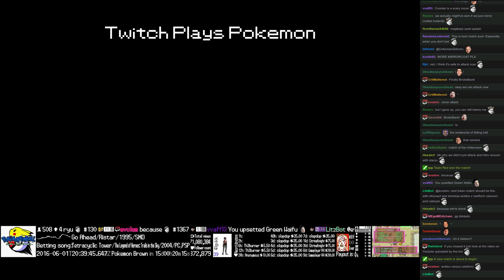Twitch Plays Pokémon Battle Revolution - Match #45385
Match #45385 [Blue: Nidoran♀, Cranidos, Poliwrath] vs [Red: Piloswine, Anorith, Marowak]